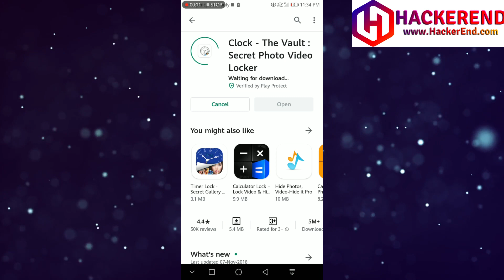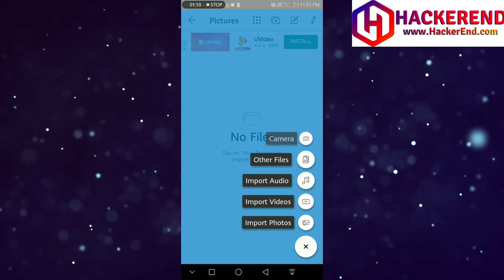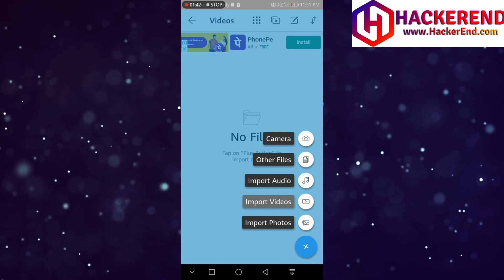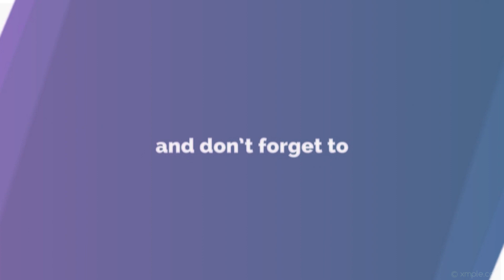Android Smart lock - Innovative Android Application | Clock lock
Regards..
Author - HackerEnd
Editor - Arun RM